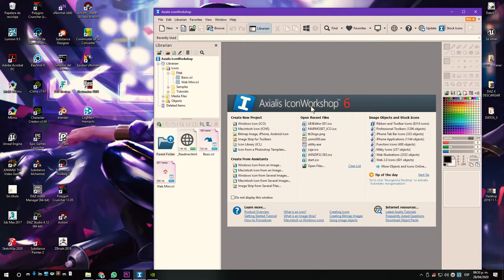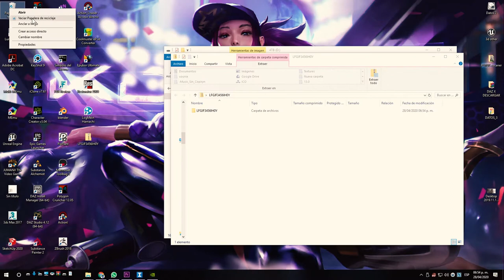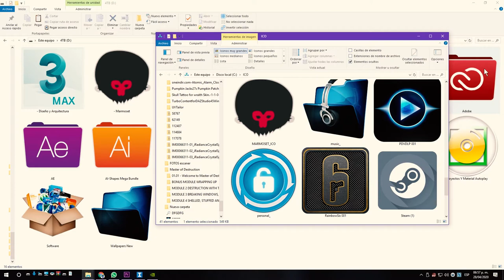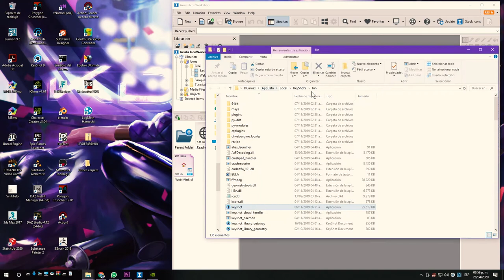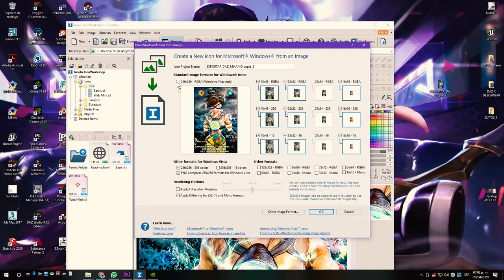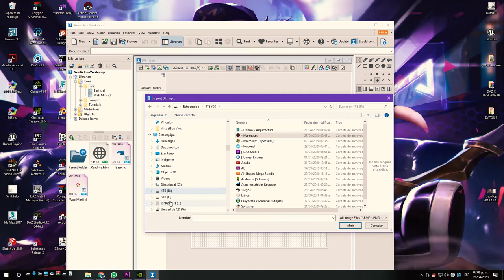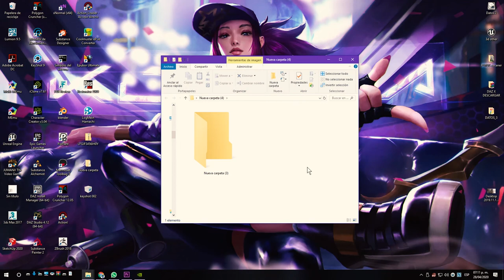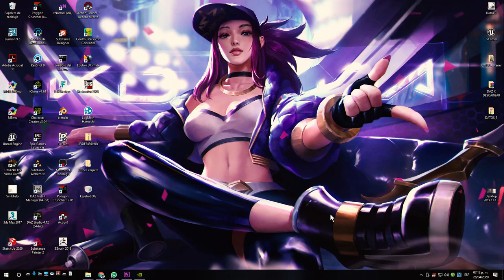iconos HD con IconWorkshop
personaliza iconos en tus carpetas personales de Windows, usando la herramienta de Axialis IconWorkshop para extraer los iconos de tus aplicaciones y personalizar carpetas de estos.

Axialis IconWorkshop es un editor de iconos desarrollado por Axialis Software. IconWorkshop puede crear iconos para Windows, Macintosh y sistemas similares a UNIX. IconWorkshop incluye una biblioteca de objetos que se pueden juntar para crear muchos estilos diferentes de iconos.